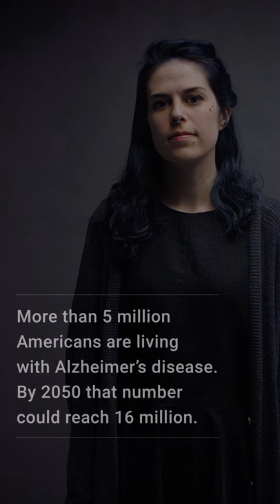The Face of Alzheimer's: 5 million Americans Diagnosed 2018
5 million Americans have been diagnosed with Alzheimer's disease